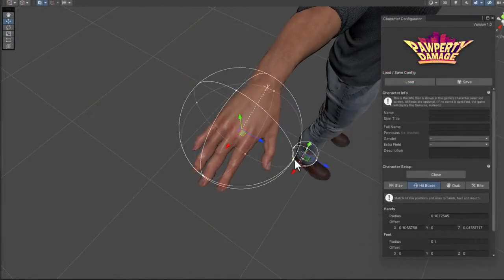Pawperty Damage (2023) - Ver 1.3: Custom Character Import - Launch Trailer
All of the models that are
showcased in this video is
NOT in the Workshop yet.
They're only for viewing
purposes from this promo
update trailer by DareLooks
for the time being.

GalileoGB (the creator behind
both the deer and otter models)
is uncertain on whether or not
to release both models on the
Workshop for the general public
to freely use at their leisure.

0:00 // 1) Taryk (anthro deer
model by GalileoGB on Twitter)

0:15 // 2) Random Human Dude
(by Unknown 3d Modeler)
(not available // not public yet)

0:35 // 3) Random Human Female

0:47 // 4) Unnamed Anthro
Otter (by GalileoGB on Twitter)
Go to town and wreak
havoc on a deserted city.
Rampage alone or on
local co-op up to 4 players.

The game is now available
on Steam for 9 dollars ($9).
Also available FOR FREE
on the itch dot i-o website.
Follow the dev (Dare
Looks) on Twitter,
and support the